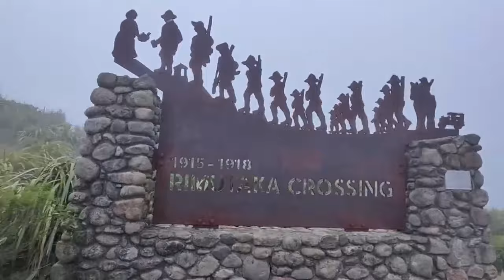1970 Ironhead Sportster gets an outing, Ride of Respect, ANZAC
Short early ride to the city for Ride of Respect, ANZAC ride.
I have joined Kinsmen boys for a spin and some silliness.

Good fun in spite getting a good shower on the way home. No problem there, it is only water after all!!!